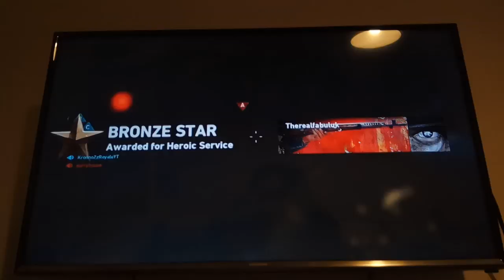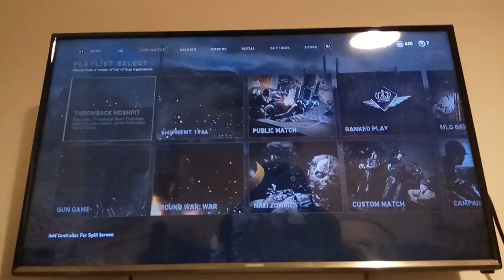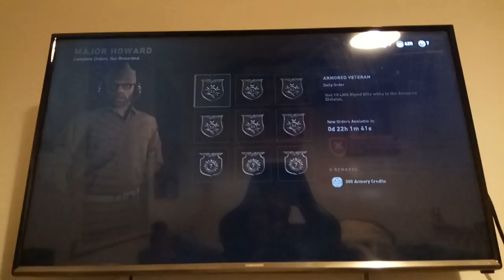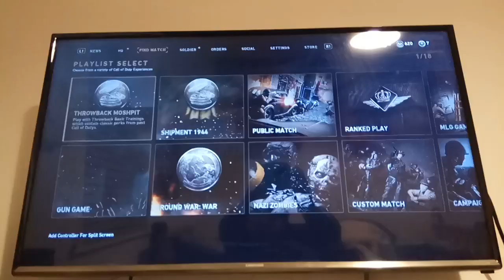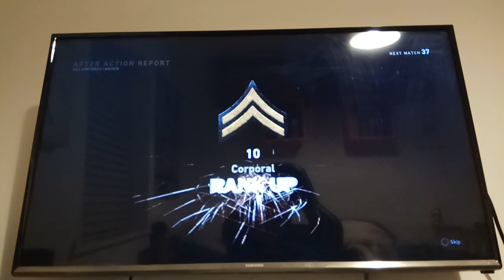Another episode of the gaming weekend series